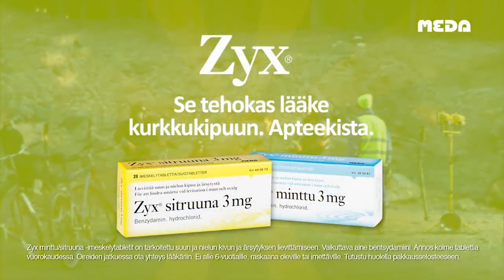Funny Heavy Metal Videos REACTION | What Is This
In this funny heavy metal videos reaction we kick off the very first episode of our surpise reaction show What Is This? With a bang! Johann surprising Edward with some hilarious heavy metal themed videos.

One man's trash is another man's treasure! Listen as host Johann Chipol takes his unwilling co-host Edward Harvey through the weird and wonderful world of cult cinema and terrible movies! They span from exploitation feasts, the odd turns, the surreal to the downright cheap and nasty!

dave mustaine black scorpion
dave mustaine black scorpion reaction
dave mustaine megadeth black scorpion
what is this the trash tapes
hessian hobbies short film
hessian hobbies short film reaction
rock n roll nightmare 1987
rock n roll nightmare 1987 jon mikl thor
rock n roll nightmare jon mikl thor
rock n roll nightmare 1987 reaction
jon mikl thor reaction